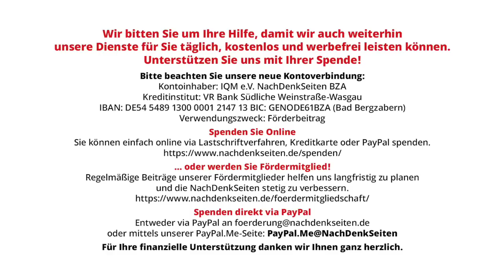„Meinungsfreiheit im Westen ist nur eine vorformatierte und vorkonditionierte Erzählung” Teil 3 von3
„Meinungsfreiheit im Westen ist nur eine vorformatierte und vorkonditionierte Erzählung” – Teil 3 von 3 | Patricia Cerinsek im Interview mit Oleg Nesterenko; Übersetzung von Heiner Biewer | NachDenkSeiten-Podcast | 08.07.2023

Für Oleg Nesterenko hat die Sicht des Westens auf den Krieg eine „Schlagseite”, bedingt durch die staatliche und mediale Propaganda mit ihren negativen Auswirkungen auf die Freiheit des Denkens. Die Meinungsfreiheit im Westen ist laut Nesterenko mangels echter Gedankenfreiheit eine Illusion. Zur Dauer des Ukrainekonflikts, zu Vermittlungsbemühungen, westlicher Meinungsfreiheit und den Konturen einer neuen Weltordnung bringen die NachDenkSeiten den dritten und letzten Teil der Interviewreihe über den Krieg in der Ukraine aus der Sicht eines Russen. Übersetzung von Heiner Biewer. Teil eins und zwei sind im Anschluss an diesen Artikel noch einmal verlinkt.
Oleg Nesterenko ist Direktor des „Europäischen Industrie- und Handelszentrums” in Paris (CICE, Centre de Commerce & d’Industrie Européen), das 2002 u.a. mit der Unterstützung der Industrie- und Handelskammer der Russischen Föderation in Frankreich und der „Ecole Supérieure de Gestion et de Commerce International de Paris”gegründet wurde. Das CICE unterstützt französische Unternehmen, die auf den Märkten Russlands und der Gemeinschaft Unabhängiger Staaten (GUS) Fuß fassen wollen. Nesterenko war zuvor geschäftsführender Direktor eines wissenschaftlichen Forschungsinstituts im äußersten Westen der Ukraine, einer nicht gerade russophilen Region, und hat in Frankreich mehr als zehn Jahre an einer Wirtschaftsschule unterrichtet.
Anmerkung der Redaktion: Die Anmerkungen in Form von Fußnoten stammen vom Übersetzer.

Artikel veröffentlicht am: 08. Juli 2023 um 11:45
Autor: Patricia Cerinsek im Interview mit Oleg Nesterenko; Übersetzung von Heiner Biewer (Gastbeitrag)
Titelbild: Shutterstock / nito

- Die anderen beiden Teile der Interviewreihe finden Sie hier:
„Ohne den Putsch von 2014 würde die Ukraine in Frieden leben“ – Teil 1 von 3
„Der Krieg in der Ukraine ist ein Krieg um den Dollar“ – Teil 2 von 3

Mehr zum Thema:
Dokumenten-Leak: Wie die Bundesregierung an einer „Narrativ-Gleichschaltung“ zum Ukraine-Krieg arbeitet – Teil 1
Dokumenten-Leak: Wie die Bundesregierung an einer „Narrativ-Gleichschaltung“ zum Ukraine-Krieg arbeitet – Teil 2
Auf geht’s! Tschaikowsky, Tolstoi und Co. ausmerzen!